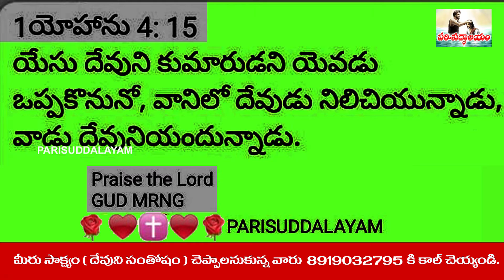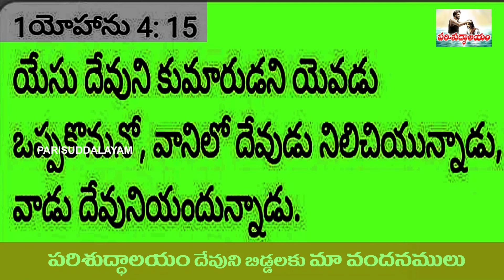1st August 2021 | దేవుణ్ణి మనం ఎందుకు నమ్మాలి | Today Vakyam | Sunday Prayer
ఈరోజు దేవుడు నాకోసం ఇచ్చిన వాక్యం | Today Vakyam | Episode

ప్రార్థన కోసం , మీరు పాటలు పడాలన్నా , సాక్ష్యం చెప్పాలన్న 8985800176 కి సంప్రదించ గలరు ,